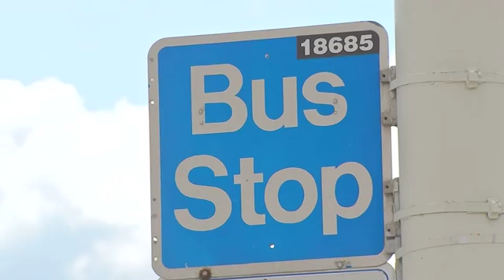Son remembers WWE Hall of Famer 'Luscious' Johnny Valiant